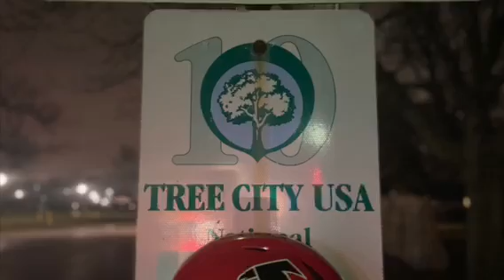2020 Falcons Movie